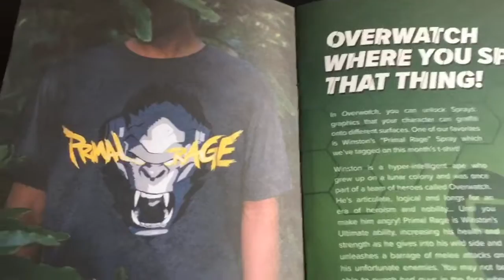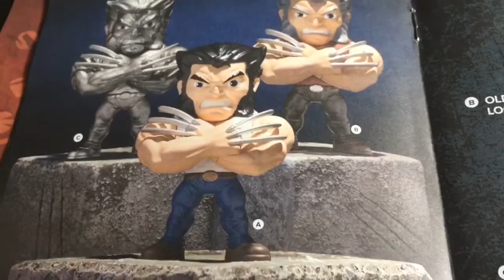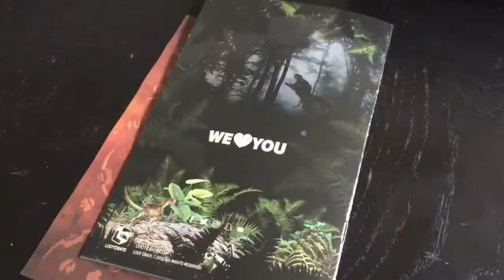Book, March, 2017, Loot Crate, Subscription box, Predator, Jurassic Sign, Loot Pin, Rage Shirt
March, 2017, Loot Crate, Subscription box, Predator Bottle Opener; Jurassic World Sign; Primal Loot Pin, Rage Shirt, lootpins, lootcrate

March, Loot Crate is giving into its primal urges with a crate that looks to unleash the wrath of pop culture's most ferocious creatures.

Franchises: Kong: Skull Island, Predator, Godzilla, Loot Crate, Predator Bottle Opener; Jurassic Sign, Primal Loot Pin, Rage Shirt,